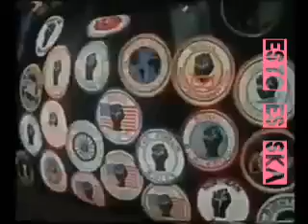The Night - Frankie Valli and the Four Seasons